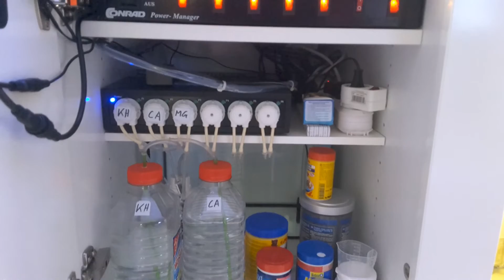AM Aqua Medic Xenia 100 Standzeit 4 Wochen